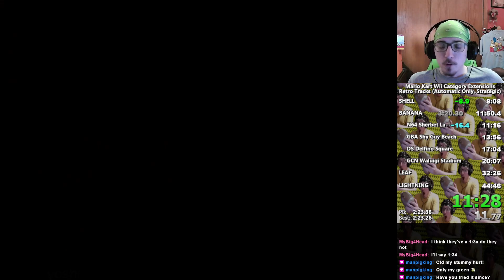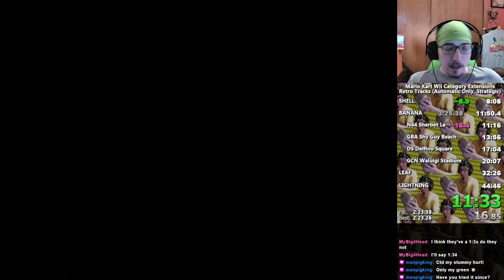Mario Kart Wii - Retro Tracks, Automatic Only 43:45 (36:53.503 IGT)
Mario Kart Wii - Retro Tracks, Automatic Only 43:45 (36:53.503 IGT) [Strategic Items]
From May 23rd 2023

GCN Peach Beach
1
41
479
DS Yoshi Falls
1
19
317
SNES Ghost Valley 2
1
17
364
N64 Mario Raceway
2
13
706
N64 Sherbet Land
2
42
544
GBA Shy Guy Beach
1
50
695
DS Delfino Square
2
42
089
GCN Waluigi Stadium
2
31
185
DS Desert Hills
2
09
992
GBA Bowser Castle 3
2
58
725
N64 DK's Jungle Parkway
2
58
118
GCN Mario Circuit
2
05
616
SNES Mario Circuit 3
1
45
211
DS Peach Gardens
2
37
943
GCN DK Mountain
2
34
206
N64 Bowser's Castle
3
25
313